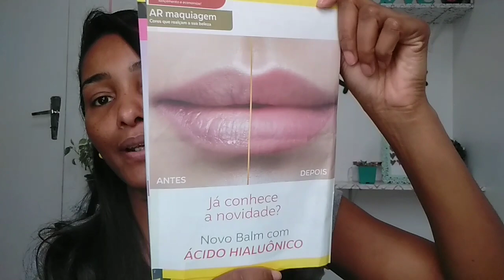Hidratante Ultra Regenerador Labial Abelha Rainha